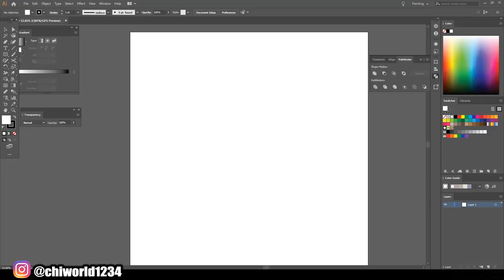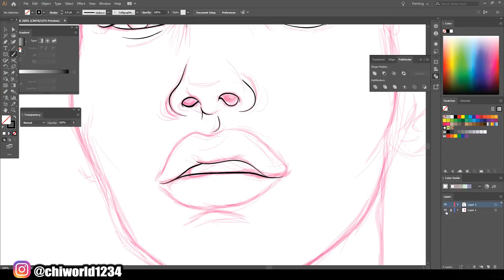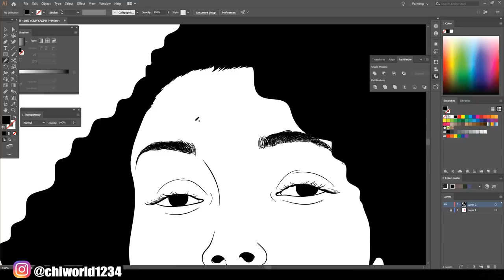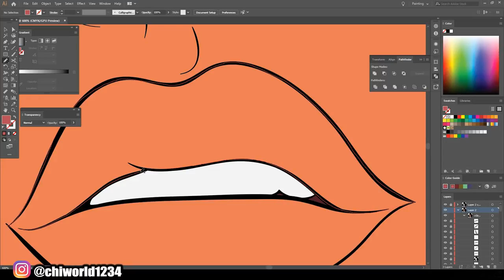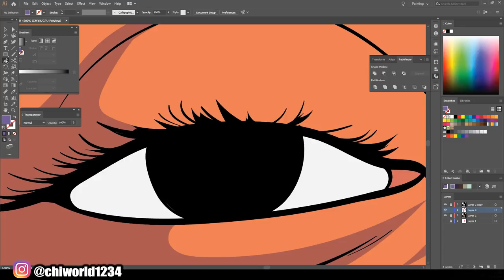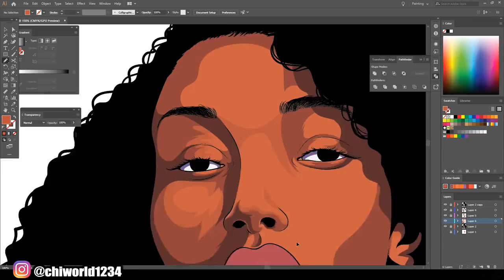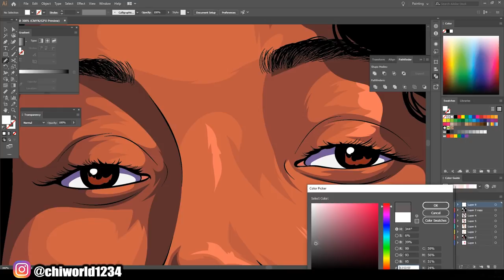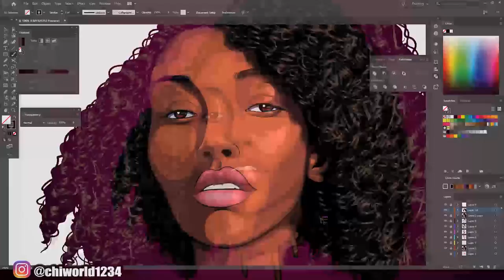Cartoon Speedart 2019 / Adobe Illustrator